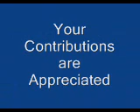02 Tafseer e Surah Kahf Maulana Sadiq Hasan Ramadan 2007